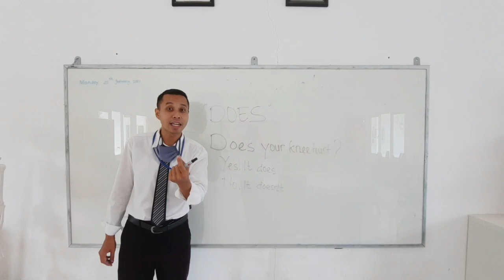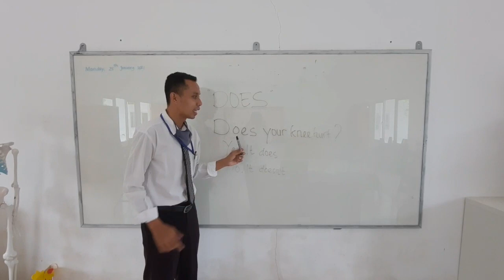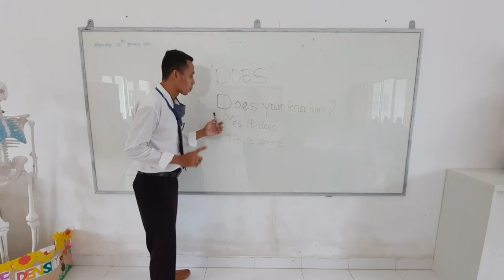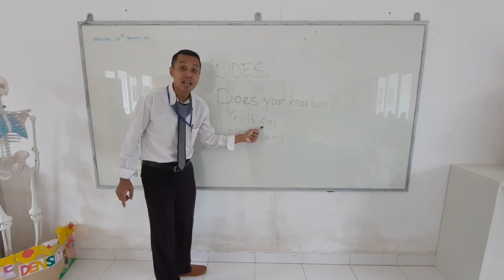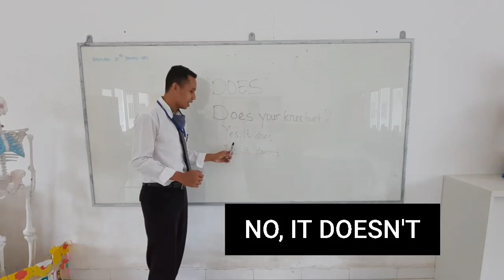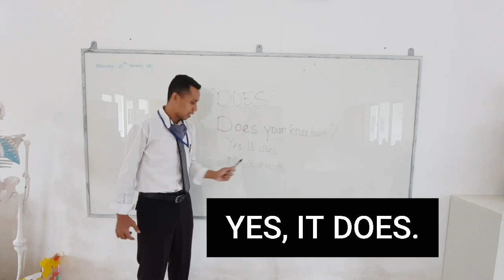Pembelajaran English Part Of Body -2 Kelas 4